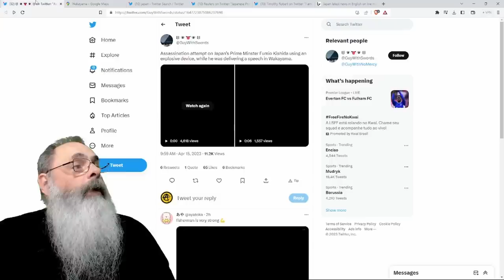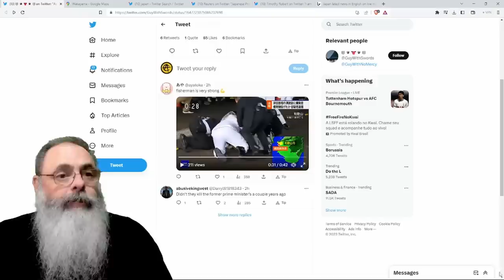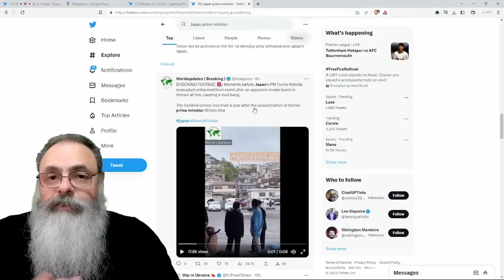PRIMEIRO MINISTRO do JAPÃO sofre TENTATIVA de ASSASSINATO com BOMBA em EVENTO em WAKAYAMA